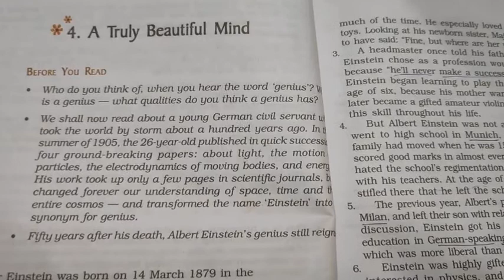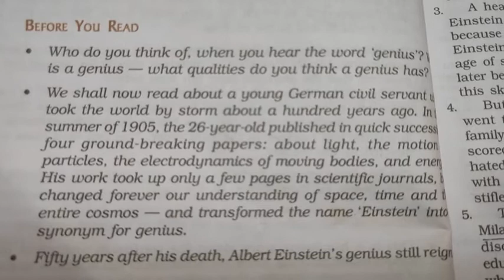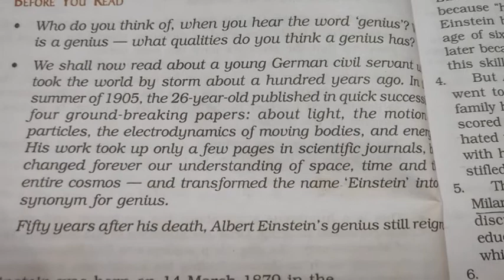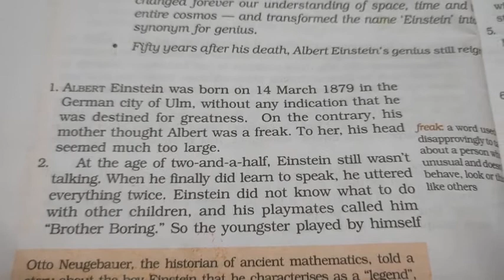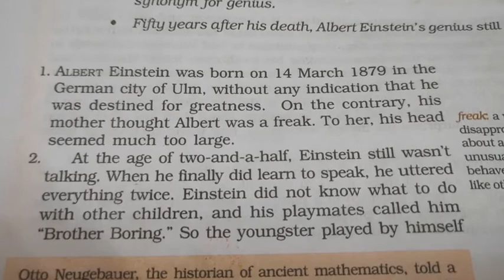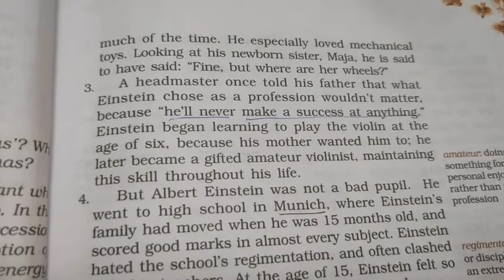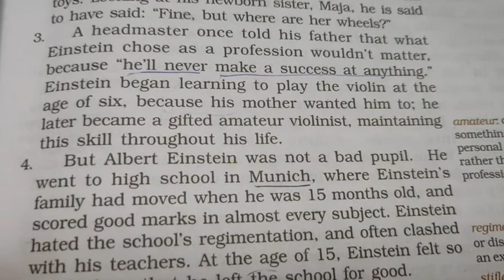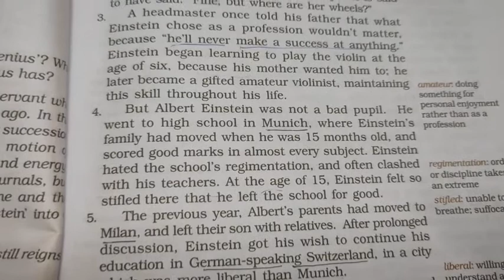A Truly Beautiful Mind - Class 9 English | Beehive Chapter 4 Explanation Para-1-4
Class: 9
Subject: English
Chapter: A Truly Beautiful Mind
Topic Name: Explanation  (Para-1-4)

Class 9 English Beehive Book A Truly Beautiful Mind Chapter 4 Explanation

learners'saga

A Truly Beautiful Mind Class 9
A Truly Beautiful Mind Class 9 in English
A Truly Beautiful Mind Class 9 questions and answers
A Truly Beautiful Mind Class 9 explanation in English
Class 9 A Truly Beautiful Mind
Class 9 A Truly Beautiful Mind Summary
class 9 a truly beautiful mind question answer